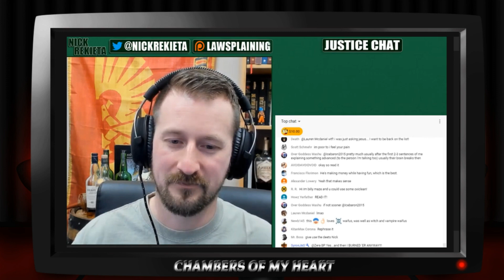Nick Rekieta: Chris Sabat Cancellation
That Umbrella Guy Talks Crowdfunding Comics, Gatekeeping, and Disgusting Behavior of Broken People

Catch the By the Hearth Stream every Friday @ 8pm Central